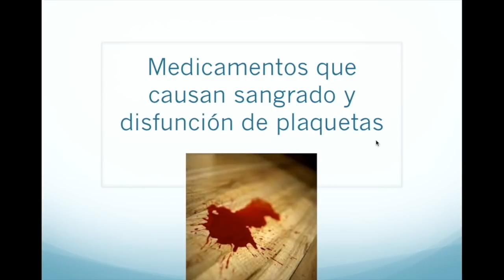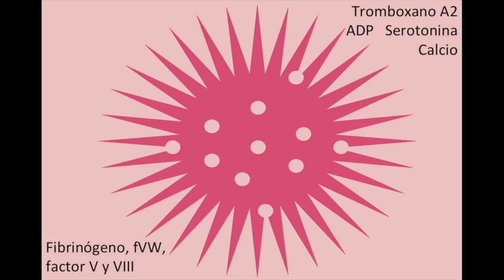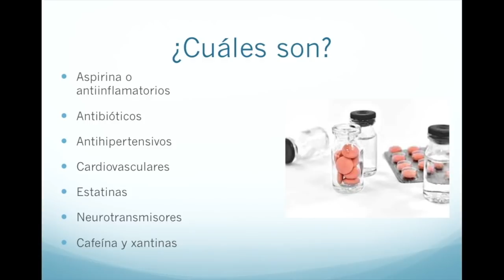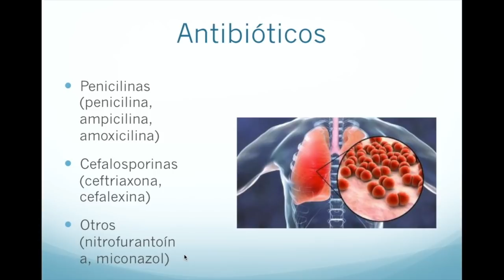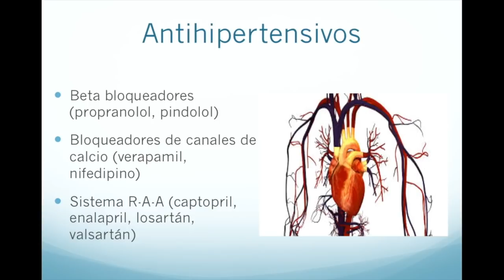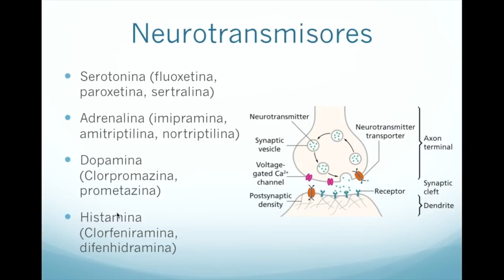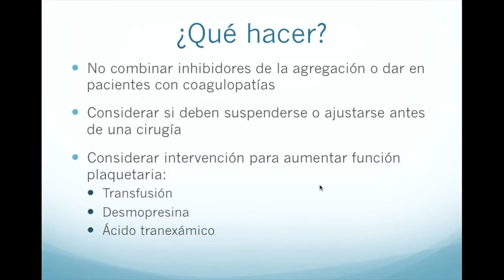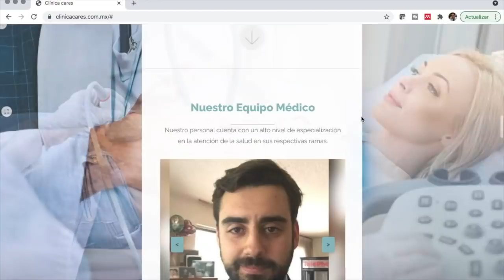Medicamentos que causan sangrado y disfunción de plaquetas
En este video revisaremos medicamentos que causan sangrado y disfunción de las plaquetas como la aspirina, las estatinas y los antidepresivos.